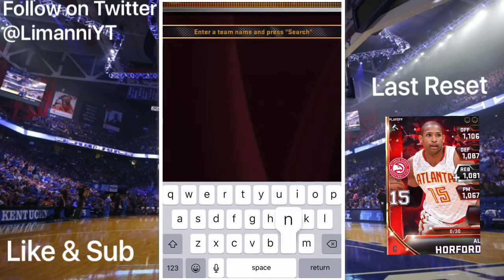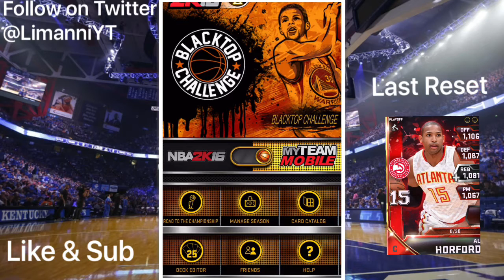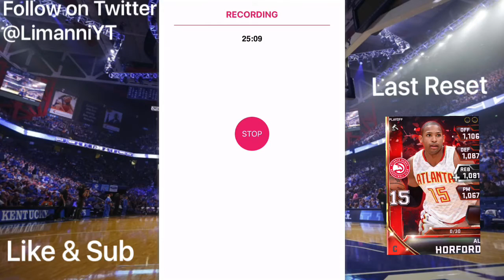MyNBA2K16- Flash RTTC thoughts and more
be sure to like sub and follow on twitter